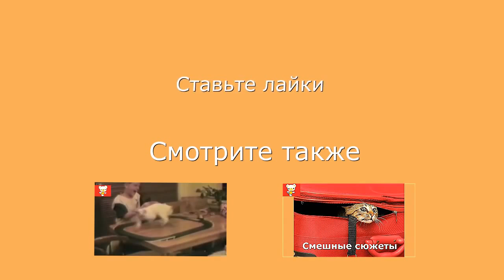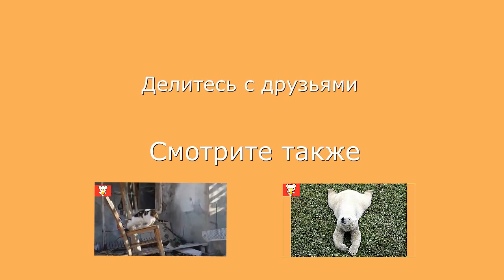Смешные животные 2 Приколы 2014 Кошки, собаки и другие Funny animals Cats, dogs and others #2